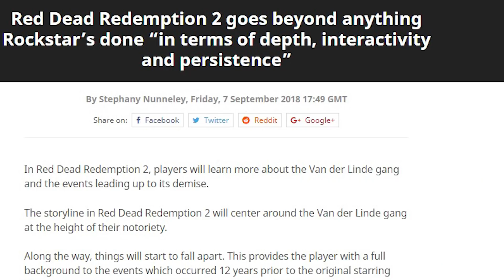'끝장날뻔 했던 디비니티, 포기하지 않는다', '오버워치가 만오천원!' 외| 게임 헤드라인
'험블 먼슬리 번들에서 오버워치를 그 어느 때보다 싸게 판다.'
'레드 데드 리뎀션 2는 깊이와 상호작용과 지속성 면에서 모든 락스타 게임을 뛰어넘을 것이다.'
'디비니티 오리지널 신은 세상에 나오지 못할 뻔 했다.'